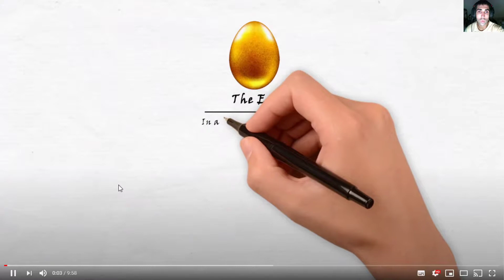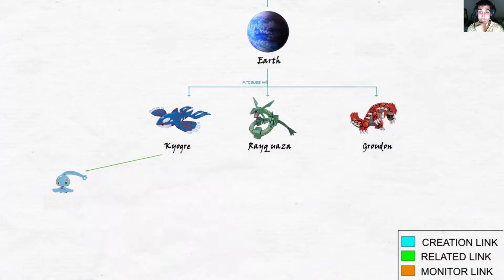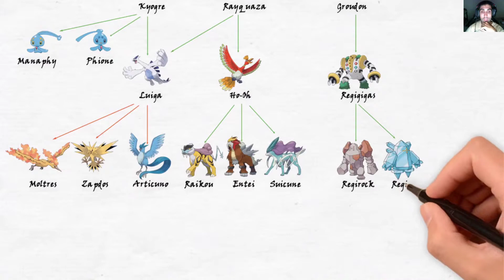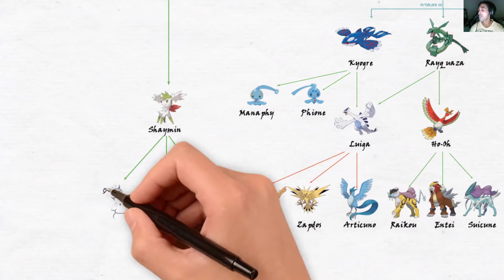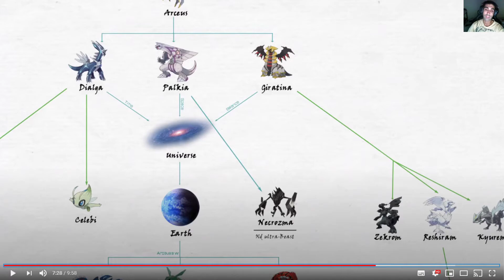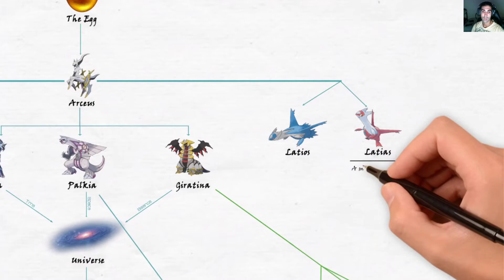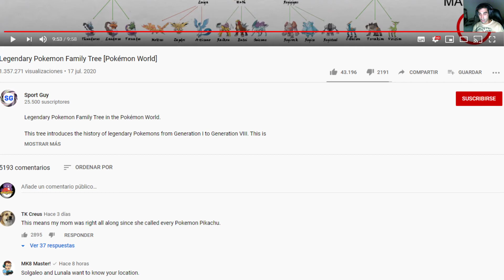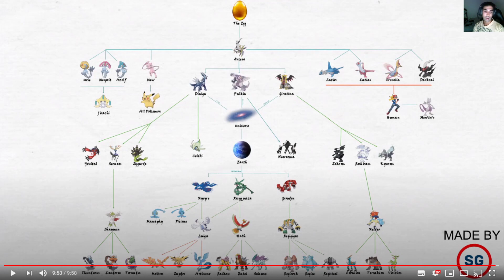¡REACCIONANDO AL ÁRBOL GENEALÓGICO LEGENDARIO DE POKÉMON (MUNDO POKÉMON)! - ANIBAL